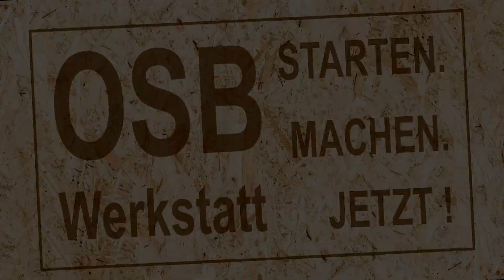Community Beef mit Proof Wood !?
Community Beef mit Proof Wood, was ist da los? Warum ist die Community sauer? Werkstattupdate und weitere News.
↓ ↓ ↓ mehr Infos ↓ ↓ ↓

🔎 Inhalt
00:00 Einleitung
00:36 ProofWood
03:02 Warum keine Videos?
03:50 Werkstattausbau, aktueller Stand
07:00 Neue Projekte

🛠 WERKZEUG Akku 12V
→ Akkuscharuber 1*
→ Akkuscharuber 2*

🛠 WERKZEUG Akku 18V

🛠 MESSWERKZEUG
→ Steichmaß Metallanschlag*
→ Kombiwinkel groß*
→ Kombiwinkel mittel*
→ Kombiwinkel klein*

🛠 WERKZEUG
→ Schraubendreher VDE*
→ Schraubendreher Feinmechaniker*
→ Schraubendreher Torx Quergriff*
→ Schraubendreher Imbus Quergriff*
→ Zange Electronic*
→ Federzwinge klein*
→ Federzwinge groß*
→ Einhandzwinge klein*
→ Einhandzwinge mittel*
→ Einhandzwinge groß*
→ Leinspender Flasche klein*
→ Leinspender Flasche groß*
→ Leinspender mit Pinsel*

🛠 WERKZEUG BOHREN/FRÄSEN/SÄGEN
→ Fräser und Holzbohrer*
→ Holzbohrer-Set 0,5mm*

🛠 WERKZEUG SONSTIGES
→ Duspol Spannungs- & Durchgangsprüfer*

🎥 FILMEQUIPMENT
→ Mikrofon Funk*

Ich freue mich über jede Unterstützung von Dir.

Gruß aus der OSB Werkstatt, Sascha